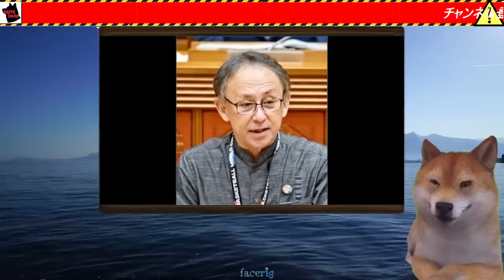玉城デニー沖縄県知事が自衛隊と米軍の民間空港使用禁止⇒沖縄離島自治体首長らが反日反米媚中エスカレート玉城知事を批判⇒琉球新報が沖縄無人島を中国人購入はマネーゲームで国防問題ではないと断言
沖縄タイムス
八重山日報
琉球新報